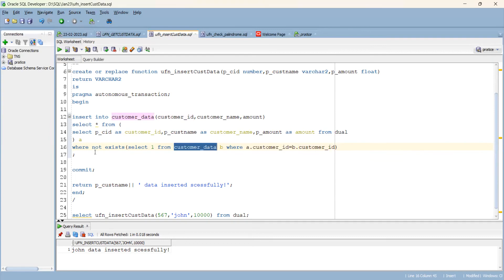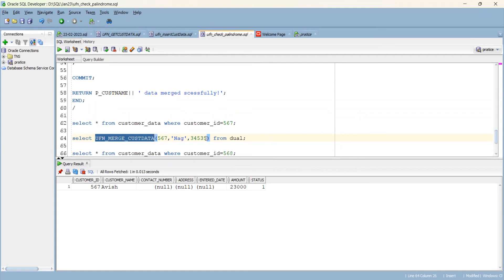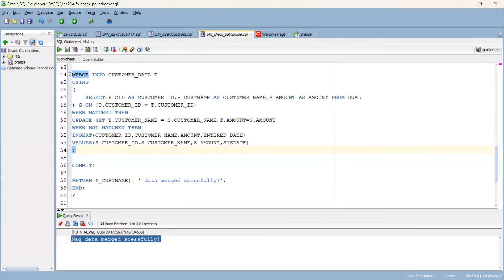Pragma autonomous transaction|Oracle functions with DML statements